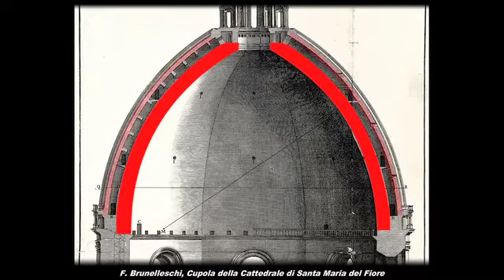Cap 14 Brunelleschi Cupola Santa Maria del Fiore